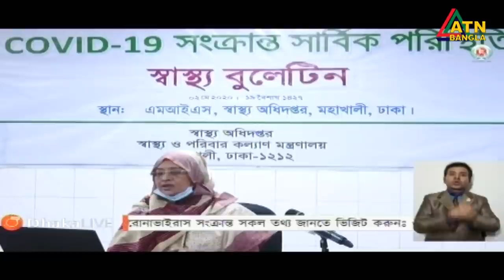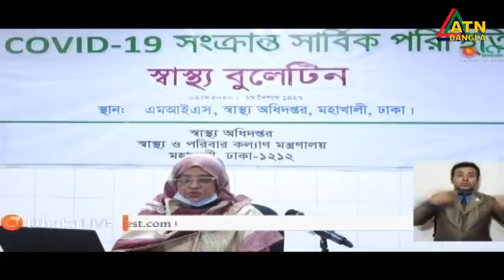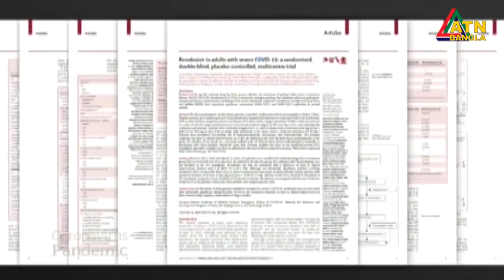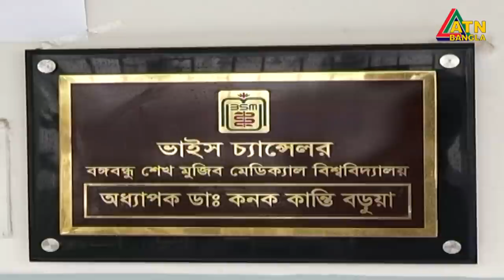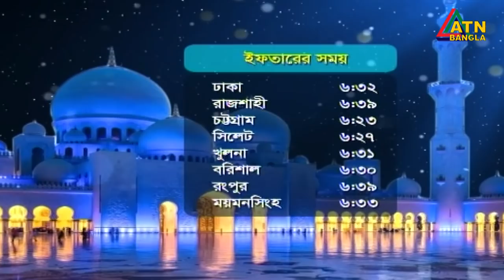এটিএন বাংলা সকালের সংবাদ । 7am | 03.05.2020 | ATN Bangla Morning News